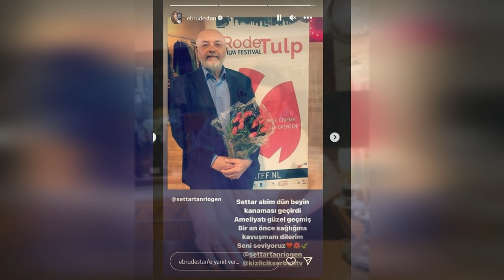Sıla ,y sus ex amantes Halil İbrahim y Alp Navruz fueron cocinados al mismo tiempo en el hospital.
El maestro actor Settar Tanrıöğen, conocido por la serie de televisión "Kızılcık Şerbeti", en la que interpretó el papel principal, de repente se enfrentó a un problema de salud. Tanrıöğen, uno de los artistas populares de Turquía, fue operado de emergencia debido a una hemorragia cerebral.
  Ebru Destan, uno de los nombres que anunció la noticia, informó a quienes siguen el estado de salud del actor en un comunicado en su cuenta de redes sociales.Ebru Destan afirmó que Settar Tanrıöğen sufrió una hemorragia cerebral y fue intervenido inmediatamente. También afirmó que la operación fue exitosa y que el estado de salud de Tanrıöğen era estable. La comunidad artística y sus fans se unieron en las redes sociales para transmitir sus mejores deseos a Settar Tanrıöğen.El repentino problema de salud de Settar Tanrıöğen causó profunda preocupación a sus seres queridos y colegas de la industria. La finalización exitosa de la cirugía realizada para restaurar la salud del conocido actor trajo algo de alivio a sus fanáticos.
El respeto que siente el mundo del arte por la carrera y la personalidad de Tanrıöğen se manifestó con muchos mensajes y apoyo en las redes sociales.Los aficionados de Settar Tanrıöğen esperan que el jugador recupere su salud lo antes posible y continúe su carrera.Las oraciones y el apoyo de todos sus fans se unen para garantizar que Tanrıöğen pueda superar este difícil proceso y continuar sin grandes pérdidas para el mundo del arte y la industria televisiva de Turquía.El proceso de recuperación del actor seguirá siendo seguido de cerca por los amantes del arte.